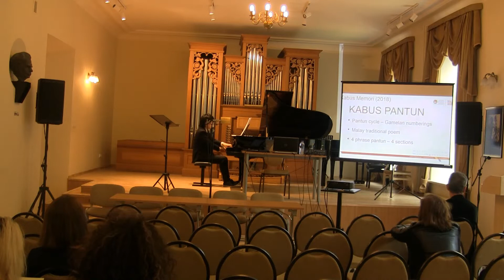Kabus Pantun (2018) - Tazul Izan Tajuddin (1969- )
'Doctors in Performance', 3rd festival conference of music performance and artistic research at the Lithuanian Academy of Music and Theatre, Vilnius.